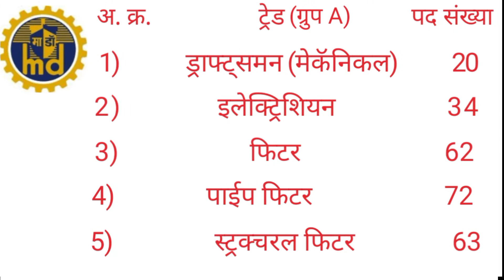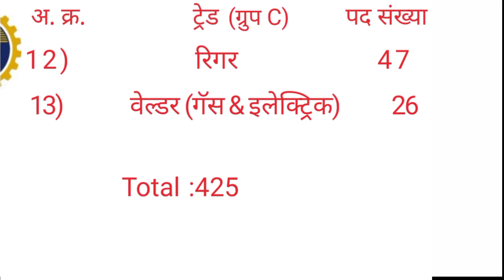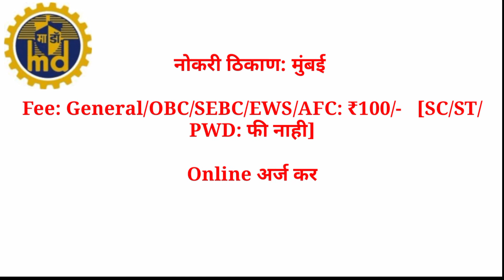MDL) माझगाव डॉक शिपबिल्डर्स लिमिटेड मध्ये अप्रेंटिस पदाच्या 425 जागांसाठी भरती(mdl recruitment 2021)